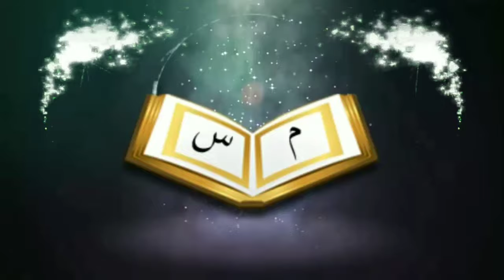জিলহজ্জের প্রথম দশদিনের আমলের গুরুত্ব আরাফার একটা সিয়াম দুই বছরের গুনাহ মাফᴴᴰ┇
🎙শায়খ মাসুদ বিন আব্দুল্লাহ

🎙Shaikh Masoud bin Abdullah

👋 yeamul islam 👋